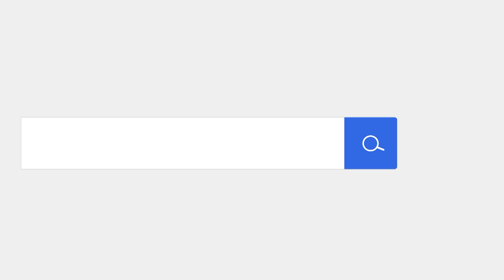DNCD CELEBRA MISA EN CONMEMOACIÓN DE SU 36 ANIVERSARIO